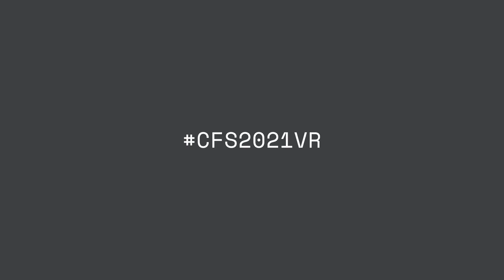Circular Fashion Summit 2021 — Grand Palais Éphémère — SPIN metaverse — by lablaco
Digital twin of the Grand Palais Éphémère — interactive NFT in the SPIN metaverse by lablaco— hosting the largest VR summit in fashion.